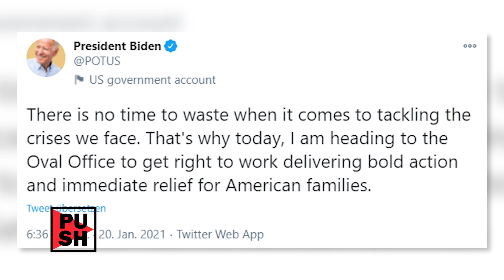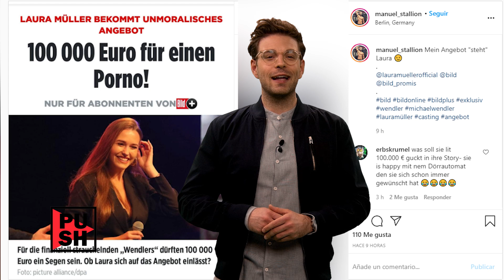USA: Rekord-Tote ++ Porno-Angebot Laura Müller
In den USA sind mittlerweile mehr Menschen am Coronavirus gestorben, als im zweiten Weltkrieg. Und: Laura Müller bekommt ein unmoralisches Angebot... Das und mehr gibts jetzt bei "PUSH" mit Jakob Glanzner.